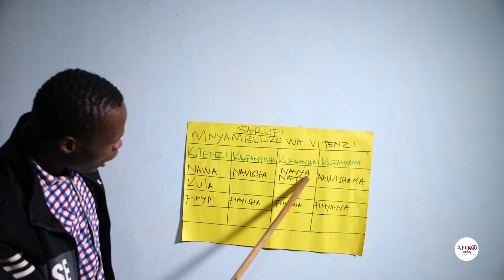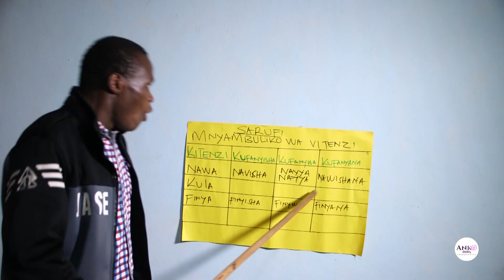ANKODADDYCOMEDY //HOW TEACHERS took advantage of MOI/HUDUMA DAY TO cover a topic//TEACHERS DAY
MOIDAY HOW TEACHERS TAKE ADVANTAGE OF MOI DAY/UTAMADUNI DAY,HUDUMA DAY TO COVER TOPIC // VITENZI,SARUFI ,MISAMIATI THINGS